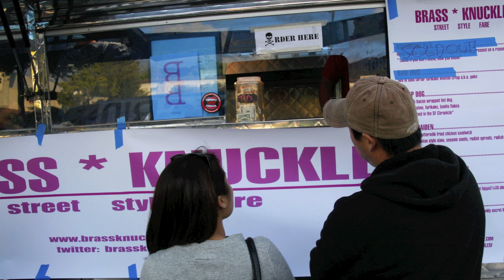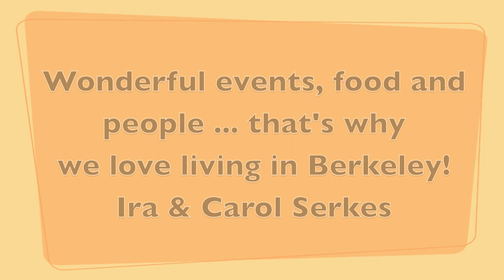North Berkeley's first Off The Grid Street-Food Event!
A moveable feast ... not just in Paris.  Berkeley had it's very first "Off The Grid" food truck event in the North Shattuck (also known as the Gourmet Ghetto) neighborhood.

Saw lots of people we knew, had some great food, and a great time was had by all!.

Design & Architecture buffs be on the lookout for a Raymond Loewy Designed structure about mid way through the video.

I think this will be boon for North Berkeley for many reasons ... it brings people out, attracts visitors from other areas, and tonight's opening night lines were sooooo long that many people will come for the event, and then eat at one of the wonderful neighborhood restaurants such as Saul's Deli, Cesar, Cheese Board, Guerilla Cafe, Poulet, and even Cafe Gratitude, to name a few.

Calibration Data: "sooooo long" means Carol was on line for 90 minutes!

We'll be back for the fun of it ... and even for the food of it. I realized  that 10-15 minutes is about my personal wait time limit, and expect that with more trucks the lines will be shorter.

This will be a recurring event - every Wednesday night (probably 5 - 9 pm, but check to be sure)

Big thanks to the North Shattuck Association and to our favorite hyper-local Berkeley news, event, and information where I first read about it.

Ira
a